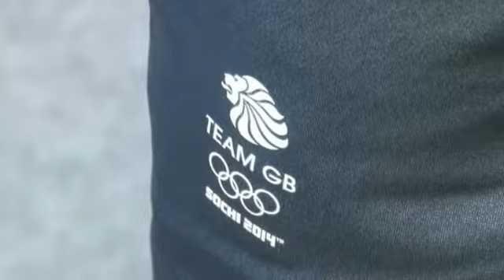Sochi 2014 A look back at Britain's bumper Winter Olympics medal haul